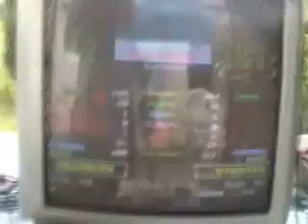Misheeru and Wino-Love shine-AA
Moi même et Wino sur la song Love shine sur DDR supernova US ,note : AA